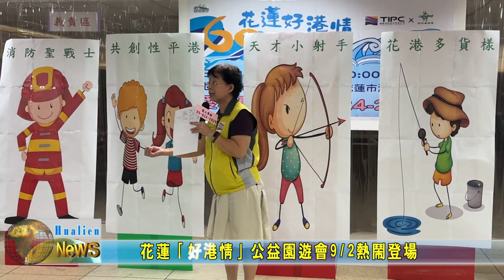20230829 08 花蓮好港情公益園遊會熱鬧登場